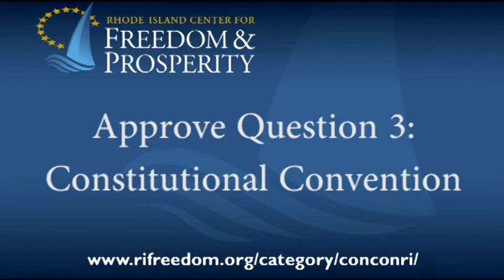A People's Convention: An Opportunity For Your Voice To Be Heard